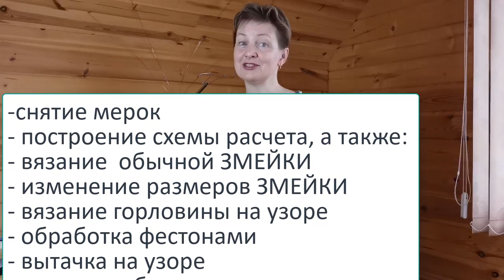Анонс мастер-класса ЗМЕЙКА🌕вязание на вязальной машине летней майки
При создании этой майки я ставила задачу обойтись без сложных расчетов, без применения вязальных программ, чтобы повторить ее смогли вязальщиц с небольшим опытом.

Поэтому, если вы умеете вязать так, чтобы с машины не соскакивали петли, то вы справитесь с этой моделью.

Для вязания не понадобятся никакие дорогие приспособления типа ажурной каретки. лекальников, перфокарт и др инструмента, не входящего в комплект любой вязальной ОДНОФОНТУРНОЙ машины.

Я не даю универсальную выкройку майки на типоразмеры в натуральный размер, ТК узор создается мелкими частями наподобие вязания кружева коклюшками.

Вы сделаете упрощенную схему, которая подгоняется в момент сборки под каждый размер панками на горловине и проймах.
Поэтому не бойтесь , что вы не справитесь. Изделие выглядит сложнее, чем вяжется.

Так как узор змейка имеет очень большие отверстия, то я заранее планировала носить его на хлопковый топ или майку.
Поэтому использовала очень тонкую пряжу Слонимскую 1500м/100гр. Майка получилась невесомой. Ее вес 100 гр.

Чтобы подчеркнуть переменичивость направление вязания я ввела в изделии два цвета. Именно это смешение дает такую оригинальную полосатую расцветку.
Эти полоски идеально подчеркивают изгибы змеек.
И необычный эффект - и не нужно искать пряжу нужного цвета.

Еще одна изюминка майки- у нее нет швов на плечах.
Узор по груди плавно собирается в лямку и расходится на спинке.

Мы постарались сделать майку женственной, нежной, которую при желании можно связать туникой или даже платьем с разрезам по бокам , т.к. вязание долевое и состоит из двух половин с соединением по переду и спинке, поэтому и длина и ширина не ограничены.

Основная изюминка и сложность изделия в том, чтобы в лямке сохранить несколько змеек, а не просто механически закрыть петли горловины и проймы. Схождение нескольких змеек в лямку подчеркивает ручную работу.

В мастер-классе я показываю, как рассчитать ширину и высоту лямок, но если вы ошибетесь и получится слишком узко, можно подкорректировать лямку необычной отделкой - фестонами. Они по стилю идеально подходят к этому узору.

Я показываю, как выполнить фестоны нестандартным и сильно облегченным приемом, который позволяет сделать любое количество накидов Фестон - это накид на иглу. Обычно машина делает до 5 - 6 накидов. На этой майке фестон связан из 26 рядов. Можно было и больше!

В МК вы узнаете:

как вязать прямую змейку с разным количеством петель (ширина),
Как изменять ширину и длину отдельных змеек (сужение и расширение на лямке)
Как просто и просто обработать горловину и проймы фестонами
Как получить закругленную форму проймы и горловины
как вязать вытачку на змейках для идеальной посадки
как соединять готовые детали бусинами

💢Открытые плейлисты💢

Мы предлагаем:
- Обучение с нуля новичков он-лайн на любых вязальных машинах: